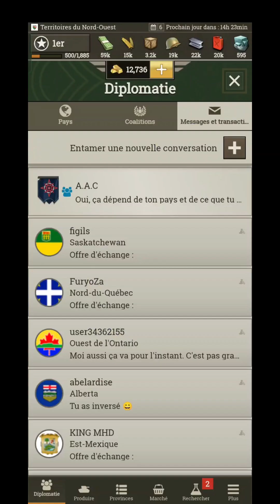[Video game] Call of War, May 7, 2024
In this part, I play 9 games at the same time !
Communist Russia, Sweden, Southern States of America, Canada, Egypt, Venezuela, ..., find out how I do in Call of War and what tactics I use !